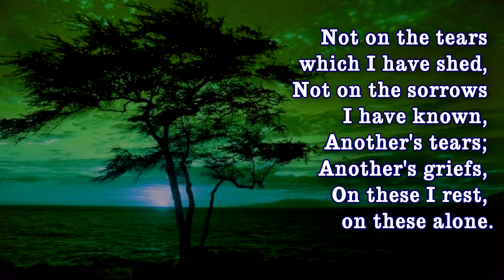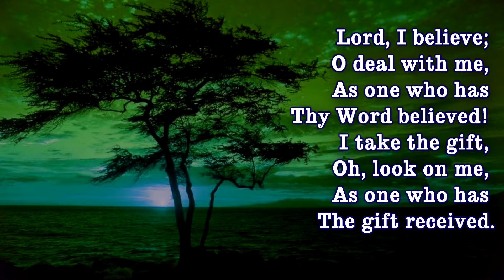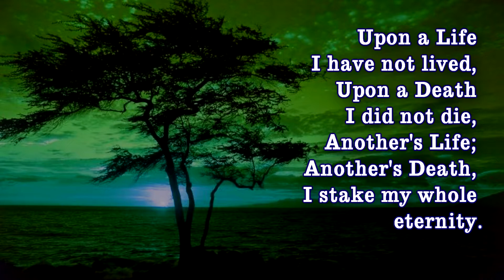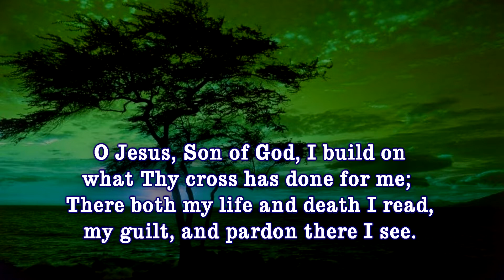Upon a life I did not live 7006766